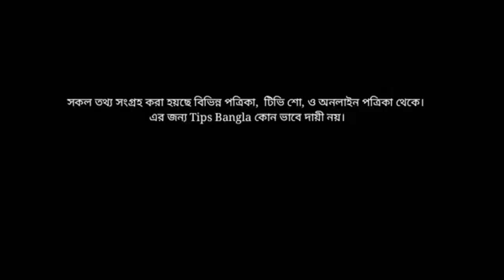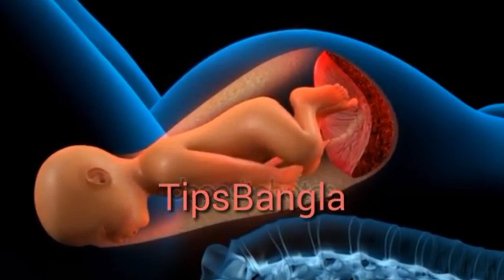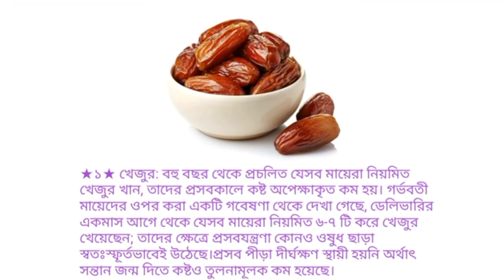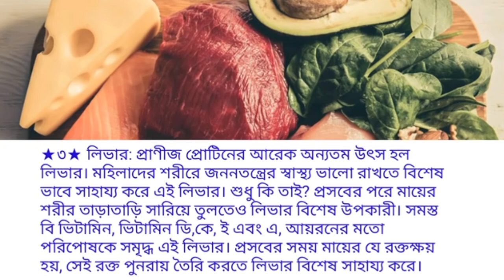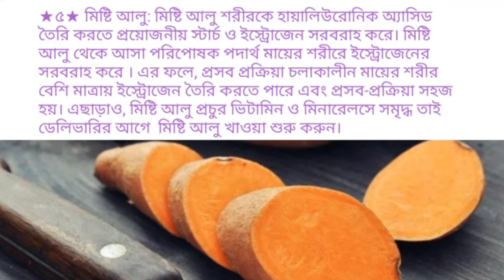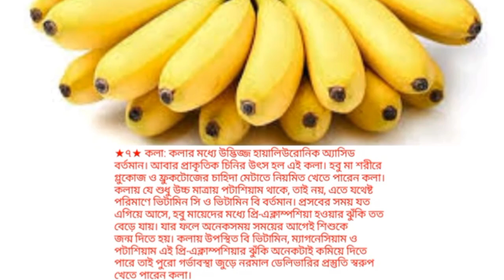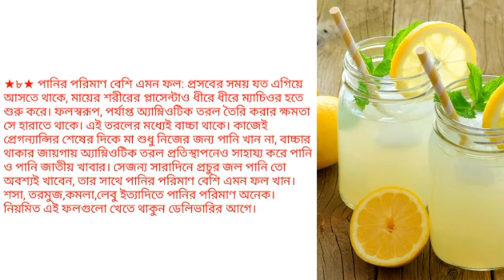নরমাল ডেলিভারি চান দেখুন যে ৮টি খাবার খেলে নরমাল ডেলিভারি হবেই? Food that Helps for Normal Delivery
vagina (anatomical structure), vaginal delivery, childbirth, birthing,

নরমাল ডেলিভারির নিয়ম, নরমাল ডেলিভারি কিভাবে হয়, নরমাল ডেলিভারি হওয়ার উপায়, আপনি কি নরমাল ডেলিভারি চান?

যে আট টি খাবার নরমাল ডেলিভারি করতে সাহায্য করবে/জেনে নিন নয়তো দেরি হয়ে যাবে